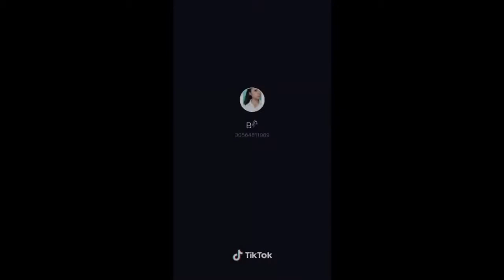Beautiful girl danc dolly Tik tok sis Cambodia 2020